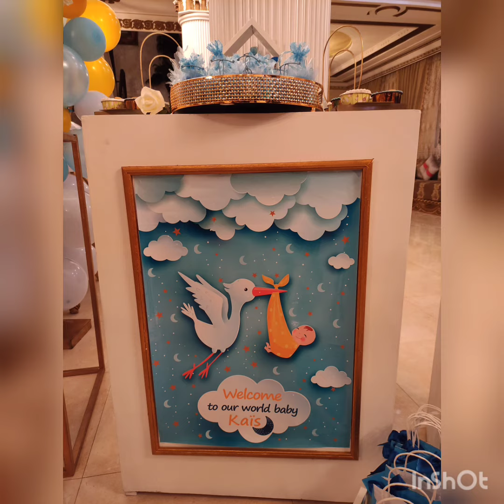أفكار و خطوات لتحضير بوفي 😍 buffet de naissance 😍